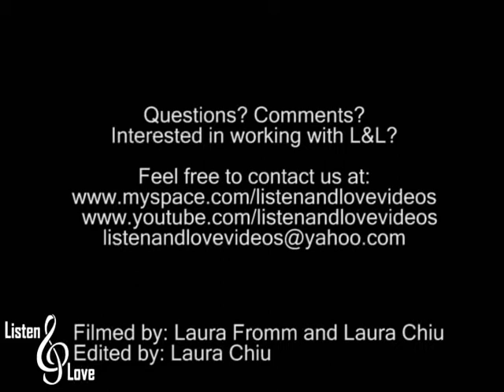Goodbye Elliott - "Ticket to Love" [Re-Edit!!]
at The Roxy Theater
Hollywood, CA
09.05.08